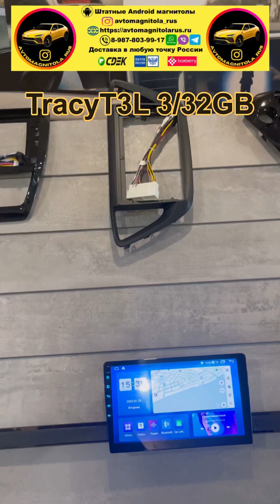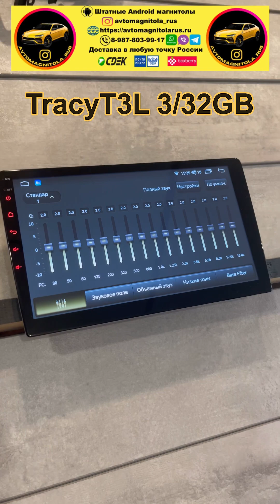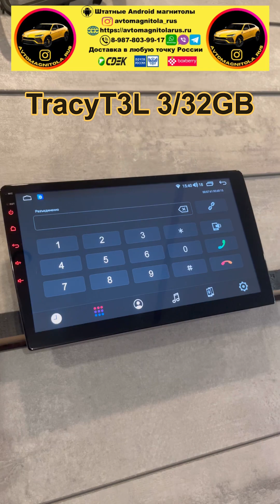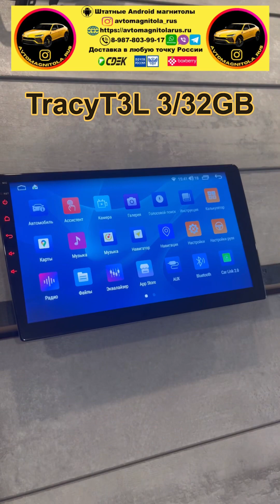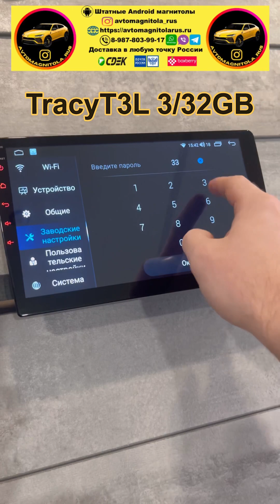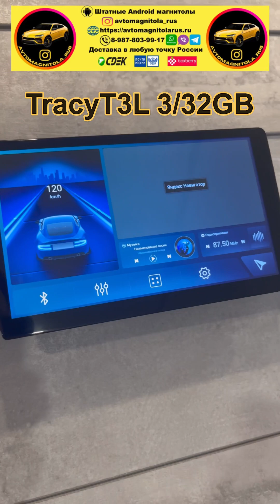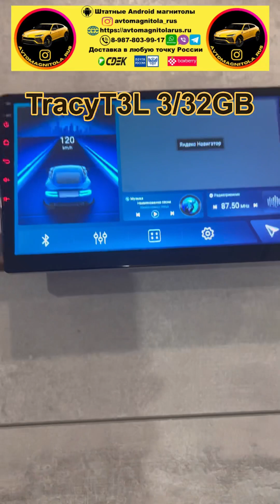Avtomagnitola_rus Обзор головного устройства TracyT3L 3/32GB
ДОСТАВКА В ЛЮБУЮ ТОЧКУ РОССИИ! (тк СДЭК, Почта России) 📦

Закупаем большими партиями напрямую с завода, чтобы предложить вам лучшее качество за отличную цену!!!

Все магнитолы новые, всегда в наличии, и с гарантией!!! (Самое последнее обновление и Android). Новинка 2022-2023 года
Закупаем большими партиями напрямую с завода, чтобы предложить вам лучшее качество за отличную цену!!! Завод не экономит на качестве и платах. Качественные комплектующие адаптированные для Российского рынка и условий. Качественный экран, никаких бликующих TFT матриц с пластиковыми экранами. Магнитолы не с алиэкспресс

Все наши объявления и отзывы о нашем магазине можно посмотреть в нашем профиле. Задать вопрос по наличию или по интересующему товару можно позвонив нам или написав сообщение в авито, и так же в мессенджер ватсап. С уважением Магазин "Avtomagnitola_rus"

Характеристики и описание:
✔️Фирма TracyT3L, 3г оперативной /32г встроенной памяти, 8ядер по 1.8ГГц Unisoc UMS512 ARM, Звуковой усилитель TDA7851 со встроенным DSP модулем. Новейший Радио модуль NXP6686+RDS
✔️Сенсорный экран, IPS матрица высокой чёткости последнего поколения (Не мерзнет на морозе, не царапается, каленое стекло, чувствительный сенсор)
✔️DSР музыкальный процессор с 27 полосным эквалайзером и множеством настроек звука (Звук будет лучше даже при сохранении штатной акустики)
✔️Дополнительно установлен куллер охлаждения с принудительным или автовключением
✔️Логотип вашего авто в качестве анимации при запуске
✔️Полное соединение с телефоном: Carplay для ios / AndroidAuto для андроид
✔️Функция смены цвета боковых кнопок (Можно настроить цвета под штатную подсветку автомобиля)
✔️Многофункциональный главный экран, разнообразные стили оформления интерфейса. Большие возможности системы Аndrоid
✔️Android (самый последний), Мощность: 4х50W, Рабочая температура от -60 С до +70 С
✔️Установка любых приложений с Play Маркета как на смартфоне
✔️Встроенный Wi-Fi (можно раздавать интернет с телефона на магнитолу)
✔️4G интернет, Слот под сим-карту
✔️В цену входит полный комплект для подключения. Магнитола с рамкой и проводами. Все провода и фишки под штатные разъемы вашего автомобиля. В комплекте 2шт USB провода, GPS антенна, 4G антенна, Слот под сим-карту, RCA тюльпаны для подключения сабвуфера, усилителя, камеры заднего и переднего вида и дополнительных мониторов. Ничего докупать не нужно
✔️Яндекс и Navitel навигатор с поддержкой пробок (работает с интернетом, и без него, благодаря GPS антенне которая в комплекте)
✔️Поддерживает камеру заднего вида с автоматическим включением при включении задней передачи
✔️Функция разделения экрана на две части (Вам навигатор, ребенку мультики)
✔️Штатные кнопки на руле обучаются без проблем в настойках
✔️Bluetooth (слушайте музыку и разговаривайте по телефону без проводов)
✔️Громкая связь, разговаривайте с собеседником безопасно по громкой связи. Информация о звонке отражается на экране магнитолы. Синхронизация с контактами с телефонной книги вашего телефона. С магнитолы можно набирать номер телефона
✔️Можно подключить к магнитоле OBD-2 для постоянной диагностики автомобиля и видеорегистратор
✔️Голосовое управление Алисой или Гугл. Управление магнитолой с помощью голоса
✔️Поддержка всех аудио и видео форматов. YouTube
✔️При покупке отправляем инструкцию для установки и настройки магнитолы с картинками и описанием, в том числе и камеры заднего вида (в электронном виде PDF формат)
Работаем на качество и рекомендации. Довольные покупатели залог нашего успеха!